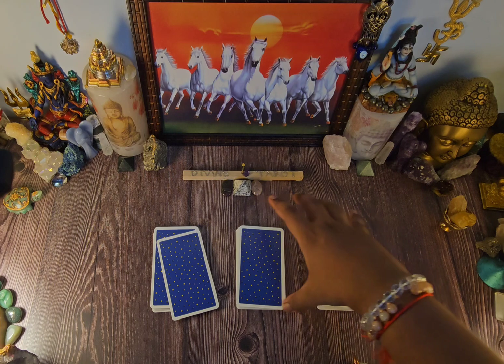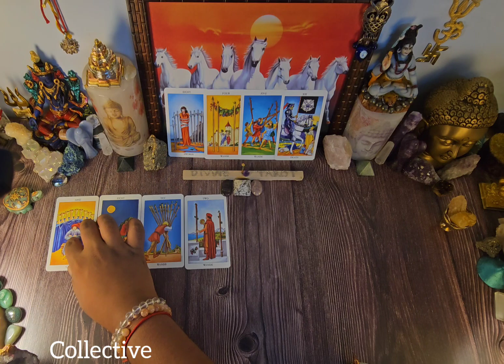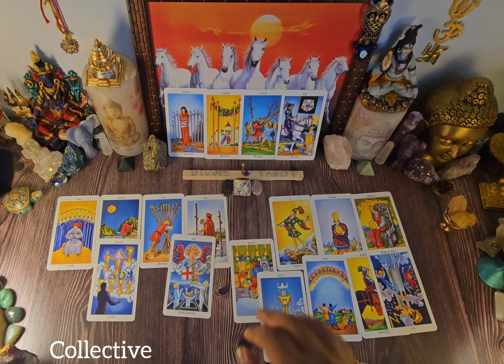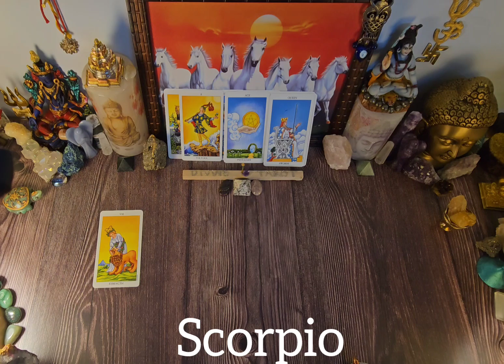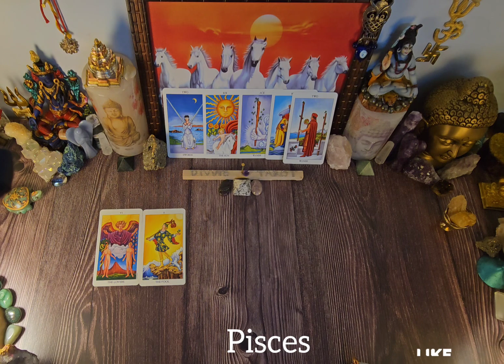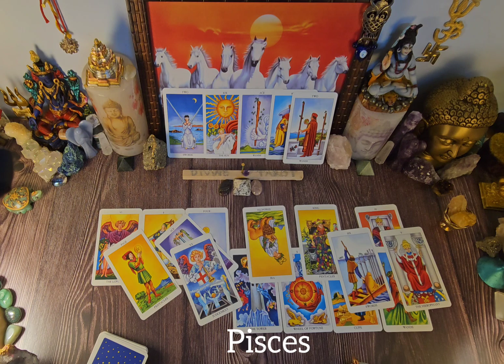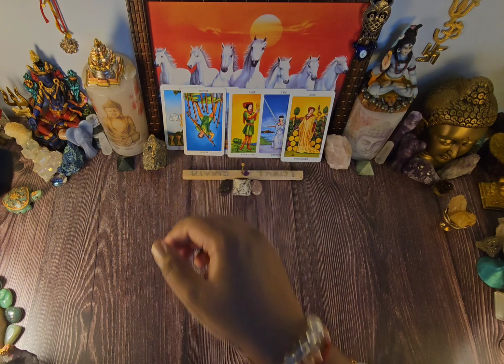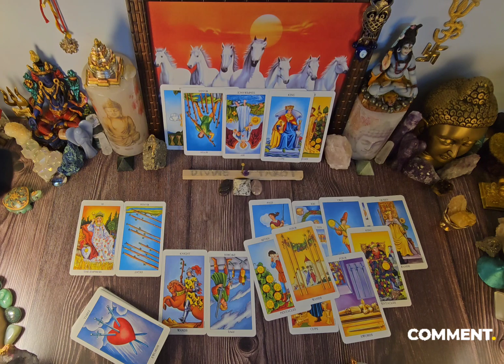SCORPIO PISCES CANCER " THIS PERSON IS COMING BACK. THIS TIME THEY WANNA FIX THINGS." WATER SIGNS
Water sign love tarot reading for july 2023
Scorpio july tarot reading today
pisces july tarot pisces reading today / weekly
Cancer july tarot reading today /weekly

• TIME STAMPS •
COLLECTIVE READING 00:00
SCORPIO STARTS AT 06:22
PISCES STARTS AT 12:00
CANCER STARTS AT 17:28

♏️ SCORPIO 17-25  july love tarot reading 2023

Scorpio sun/moon/rising notth node tarot July reading

♓️  PISCES 17-24 july love tarot reading 2023

Pieces sun/moon/rising/ north node loge tarot reading July

♋️  CANCER  17-24 july love tarot reading 2023

Cancer sun/moon /Rising July love tarot reading

soulmate/ twin flame reading for july
Scorpio/ Pisces/ Cancer  water signs reading

Water sign today tarot reading

Scorpio  cancer pisces
 Scorpio tarot
 Scorpio love
Divine love tarot Scorpio
 Scorpio  july 2023 tarot
 Scorpio today
 Scorpio tarot  july 2023
 Scorpio love  july 2023
 Scorpio  july 2023
 Scorpio divine love tarot
Scorpio tarot
Scorpio weekly reading
divine love tarot almost personal reading
 Scorpio love
divine love tarot Scorpio  cancer pisces
 Scorpio today
 Scorpio  july 2023
 piscestarot
 piscestarot today
 pisceslove tarot
 pisceslove
Divine love tarot pisces
 pisces july 2023 tarot
 piscestoday
 piscestarot  july 2023
 pisceslove  july 2023
 pisces july 2023
 piscesdivine love tarot
piscestarot
 pisces july 2023
 piscestarot today
 pisceslove tarot
 pisceslove
divine love tarot pisces cancer pisces
 piscestoday
 piscestarot  july 2023
 pisceslove  july 2023
 pisces july 2023
 piscesdivine love tarot
Cancer  sun Cancer moon Cancer rising
 Cancer tarot
 Cancer love
Divine love tarot Cancer
 Cancer  july 2023 tarot
 Cancer today
 Cancer tarot  july 2023
 Cancer love  july 2023
 Cancer  july 2023
 Cancer divine love tarot
Cancer tarot
 Cancer  july 2023
 Cancer love
divine love tarot Cancer  cancer Cancer